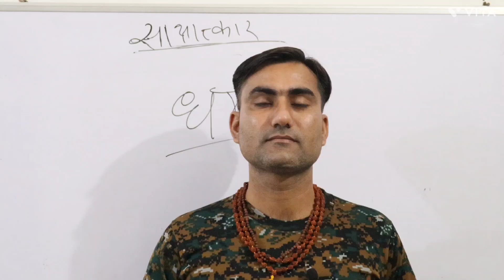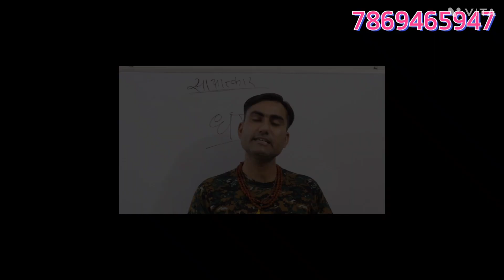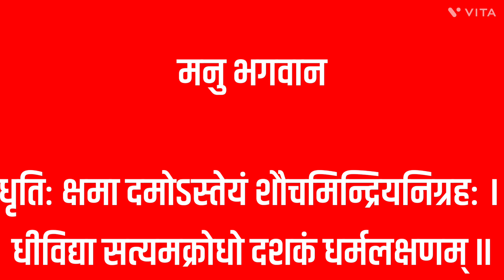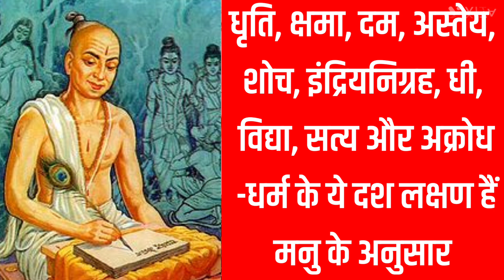RTJCO INTERVIEW QUESTIONS साक्षात्कार संबधित प्रश्न || धर्म क्या है | धर्म को किसने कैसे समझा